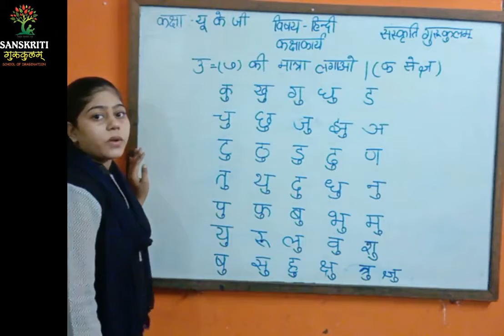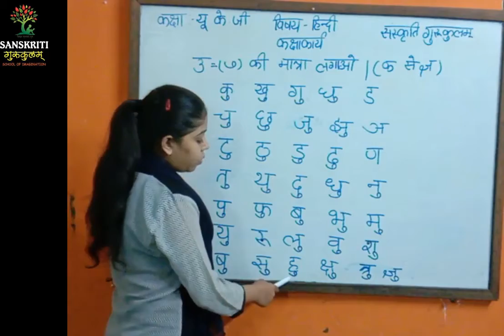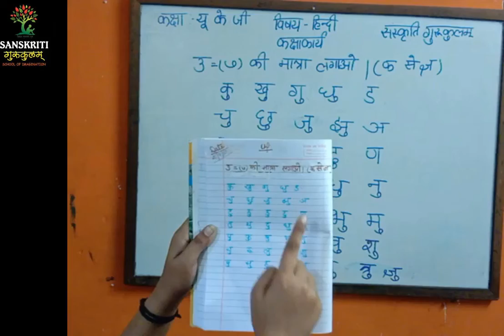Hindi matra | हिंदी मात्रा ज्ञान |'उ' की मात्रा लगाओ(क से ज्ञ) | KG | 250920 | Sanskriti gurukulam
Hindi matra Learning | हिंदी मात्रा ज्ञान |'उ' की मात्रा लगाओ(क से ज्ञ) | KG | 250920 | Sanskriti gurukulam
Vowels for Kids - "e" sound words | Grammar | English | KG | 250920 | |Sanskriti gurukulam
Factors and Multiples | Maths for Kids | Grade 5 | ex 3d | 25920 | sanskriti gurukulam
True friendship | 5th std English summary | ch - 4 | 25920 | sanskriti gurukulam
Ch 5 jaliya wala baag  CBSE -4 | exercise, Q/Ans | 25920 | Sanskriti gurukulam
Living and Nonliving Things |  class 4 | EVS | Q/Ans | 25920 | Sanskriti gurukulam
Concept of Subtraction & Properties of Subtraction | Maths | ex 3h | 25920| Sanskriti Gurukulam
किंग मिडास का गोल्डेन टच | King Midas Touch | Greed is A Curse | english | class 3 | ch- 4 | 25920 | Sanskriti Gurukulam
Kuch to log kahenge | Class 2 Hindi | NCERT| paath 5 |exercise | 25920 | Sanskriti Gurukulam
CBSE Class 2 Science : Uses of Plants | Class 2 | Q/Ans | 25920 |Sanskriti Gurukulam
How Is A Rainbow Formed | English | Class 1 | Q/Ans |25920 | Sanskriti Gurukulam
Math for kids: Learn Data Handling ch - 5 | maths | class 1 | 25920 | Sanskriti Gurukulam